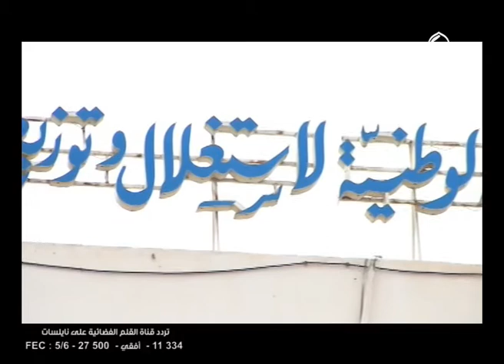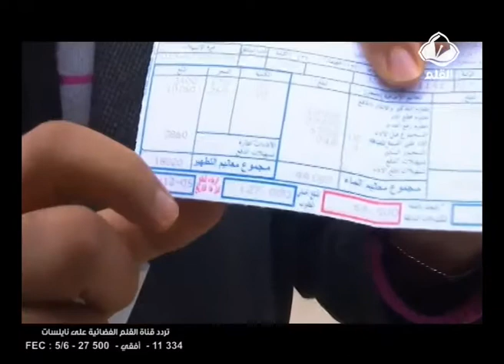تدهور الخدمة الصحية للصوناد